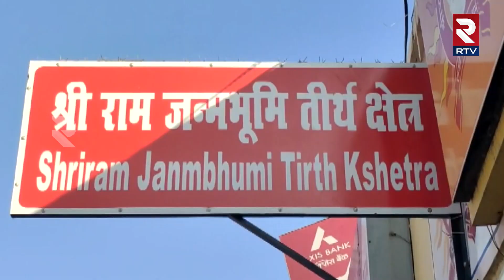Ayodhya Ram Mandir : Gujrat के एक School में विद्यार्थी Yes Sir की जगह बोलते हैं जय श्री राम |RTV